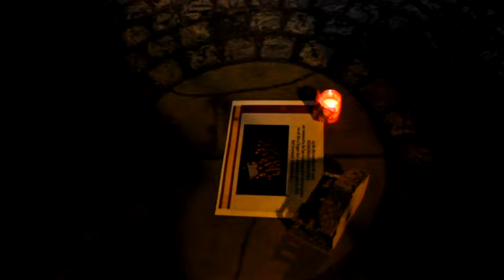1. El Nacimiento, por Savia Nueva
No es la primera vez que el grupo de Fernando Cobo aparece por este blog. Estuvimos con Savia Nueva en una soberbia actuación en Ayegui y, acompañados por la Hermandad del Rocío, con la Guardía Civil de la Avenida de Galicia. Por cierto, aprovecho para agradecer al Coronel Javier Hernández su estancia en Navarra, en donde ha hecho muchos amigos, entre los que me incluyo
Para verlo en su contexto, pincha en Desolvidar: